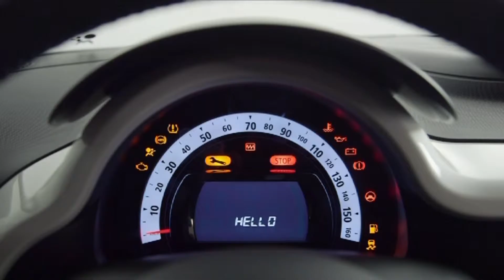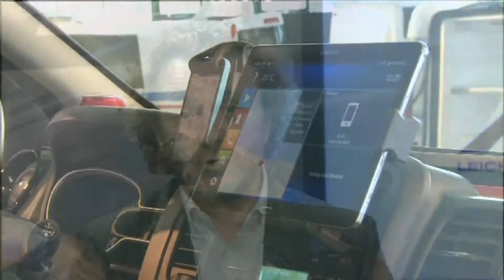Ospite in studio: Francesco Fontana Giusti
L'ospite in studio di questa puntata è il Direttore Relazioni Esterne di Renault Italia, Francesco Fontana Giusti. CI svelerà le ultime news sul mondo Renault, in particolare sulla nuovissima Twingo con un focus particolare sul nuovo Renault Trafic, veicolo commerciale sempre più simile per dotazione e comfort ad una automobile. Scoprite queste novità insieme a noi.